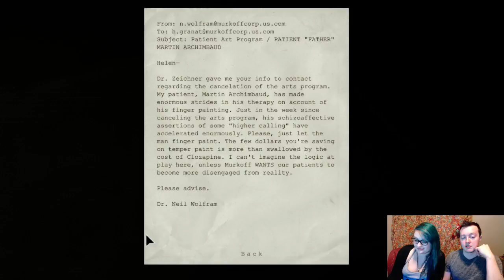Legerdemain drags ClinkSynn through Outlast (Part 2)